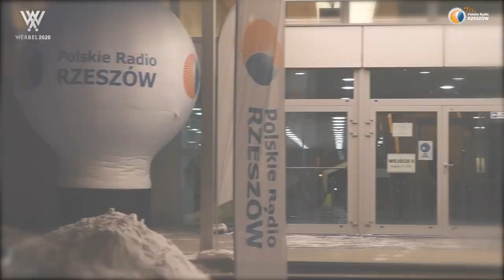Werbel 2020 - Koncert Finałowy Plebiscytu Nagrody Muzycznej Polskiego Radia Rzeszów!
Werbel 2020 - Koncert Finałowy Plebiscytu Nagrody Muzycznej Polskiego Radia Rzeszów odbył się 12 lutego 2020 roku w Filharmonii Podkarpackiej.

Werbel 2020 to plebiscyt muzyczny Polskiego Radia Rzeszów, w którym prezentujemy najlepsze płyty artystów z naszego regionu. Nagroda jest przyznawana w dwóch kategoriach: Nagroda Jury oraz Nagroda Słuchaczy.

W tym roku nagrodę Jury za najlepszą płytę wydaną w 2020 roku w naszym regionie zdobył Bartłomiej Matłosz Kufel za płytę: „Debiut”. Nagrodę Publiczności zdobył Zespół Żmije!

Bądźmy na bieżąco:

Antena: 90,5 FM